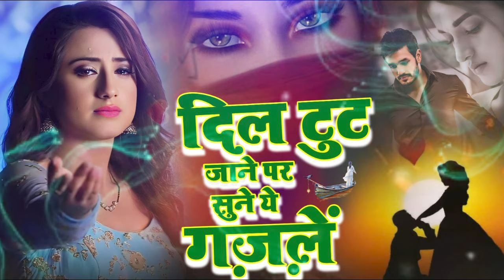NonStop Love Mashup | बहुत ही दर्द भरी गजल | mansoon Mashup| Hit Sad Gajal |Sanjana Nagar Sad Gajal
Singer Shankar bidhudi :NonStop Love Mashup | बहुत ही दर्द भरी गजल | mansoon Mashup| Hit Sad Gajal |Sanjana Nagar Sad Gajal

◆Tital :भुNonStop Love Mashup
◆Singer : Sanjana Nagar
◆Dancer :
◆Audio Rec. : mahakal studio
◆Director : Kuldeep Mahar Shekhpura 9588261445
◆Camera :  Naresh Tiger
◆Video Edit : Nirmal
◆Location : Jaipur
◆Label :  Singer Shankar bidhudi

Mail :
C&P : Singer Shankar bidhudi

Lover's Music